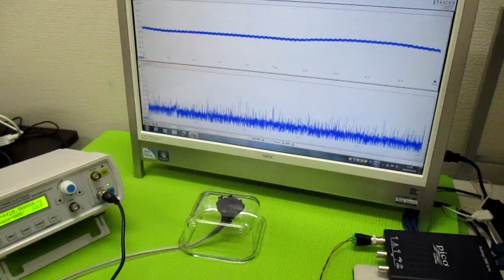超音波発振制御プローブの製造技術 ultrasonic-labo